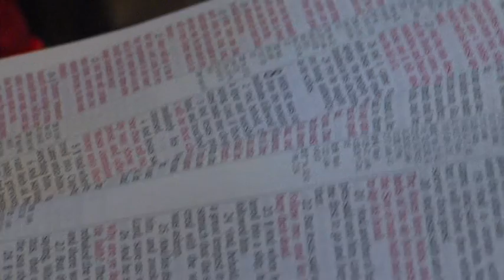Pastor Paul Adefarasin - Stability through stormy times 1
Pastor Paul Adefarasin - Senior Pastor at House on the Rock,Lagos Nigeria preaches the sermon titled-"Stability through stormy times"

 worldwide on Google TV to TVs,ipads,tablets,and cellphones